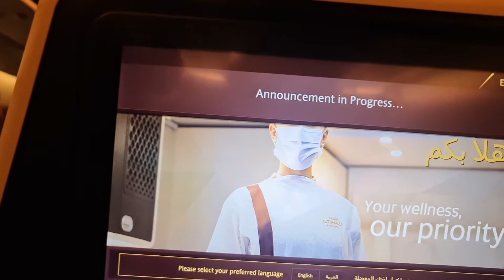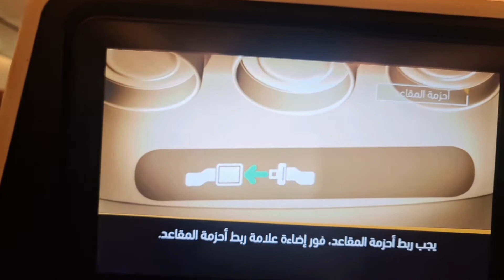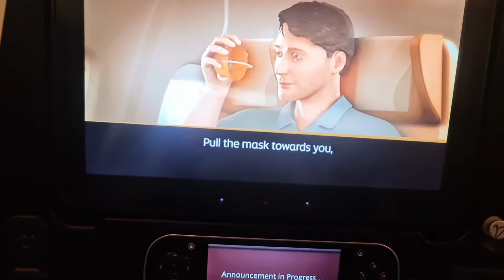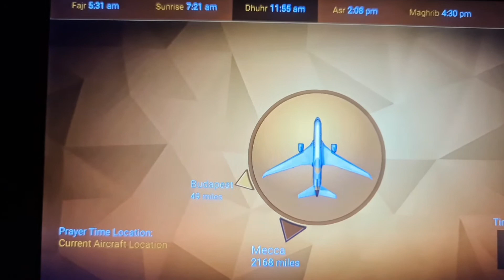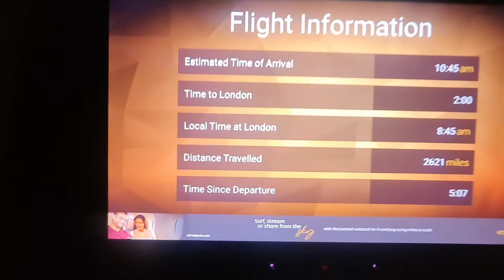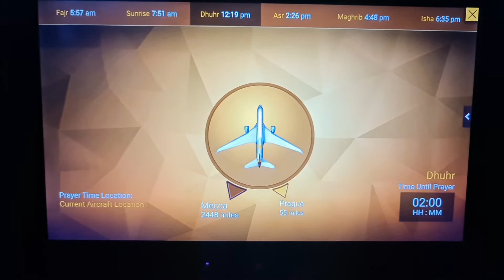ETIHAD Airways ABU DHABI TO LONDON PART 3